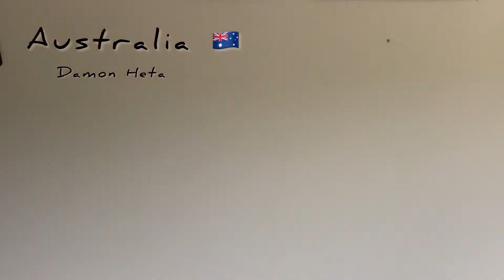Introducing The 2021 World Cup Of Darts Teams!